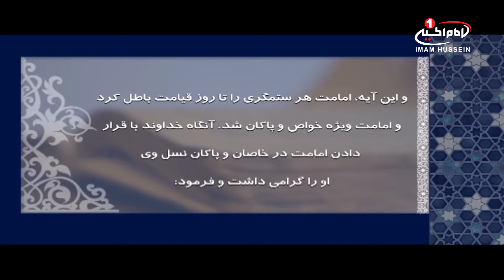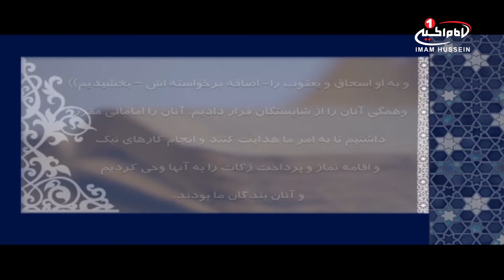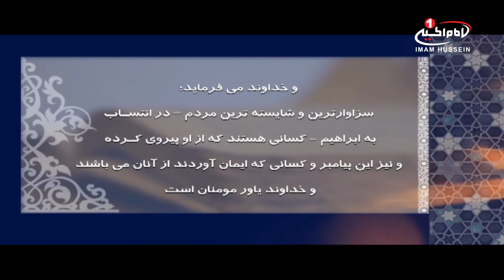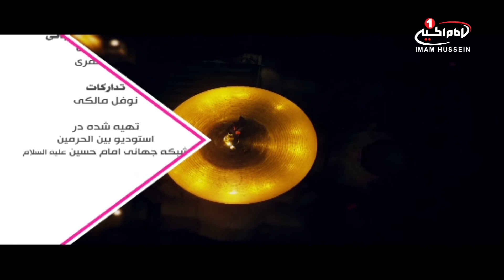سرزمین عشق(1597): امام یگانه دوران، حجت الاسلام والمسلمين شیخ مهدی رفعتی، قسمت 12، 1439ق